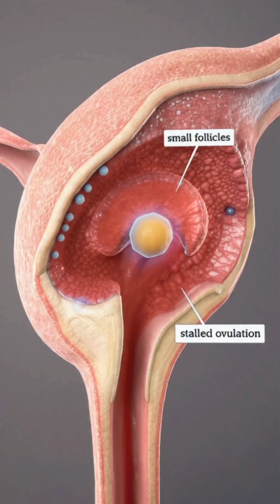What is PCOS? | Polycystic ovary syndrome Explained.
PCOS, or Polycystic Ovary Syndrome, is one of the most common hormonal conditions in women. It can cause small cysts in the ovaries, hormonal imbalance, irregular periods, acne, weight gain, and fertility challenges.
In this short educational video, we explain PCOS step by step in a clear, realistic 3D medical style. Learn how PCOS affects the ovaries, symptoms to watch for, and how it can be managed with lifestyle changes and treatment.